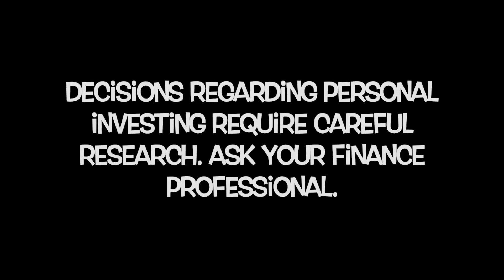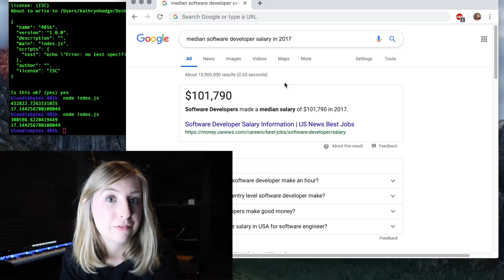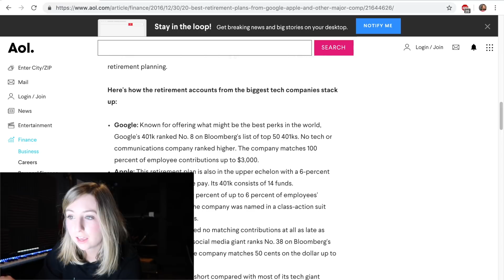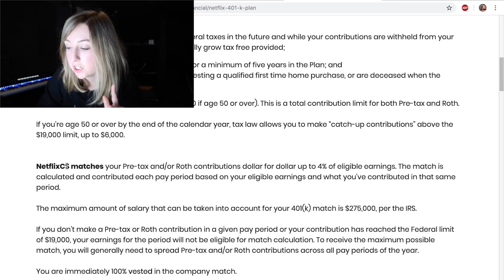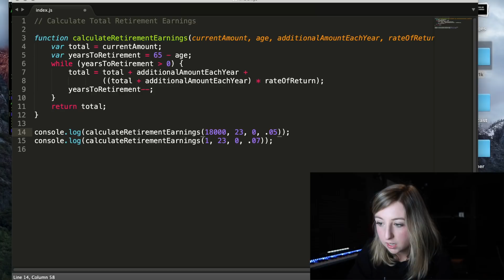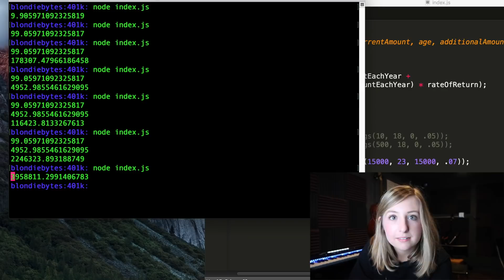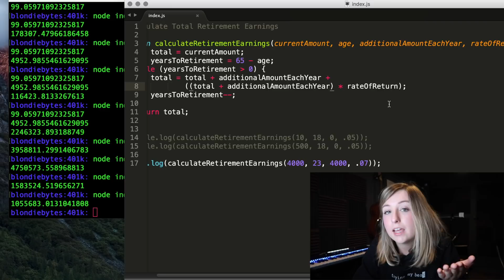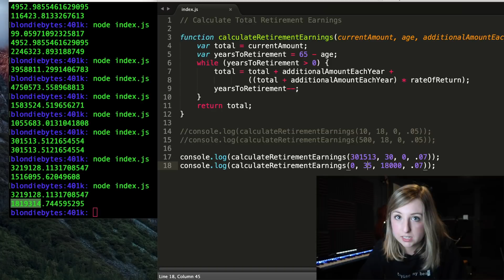What is a Traditional 401k? Investing For Programmers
Learn how to get started investing as a software developer with a 401k. Discover how to take advantage of employee matching with a 401K to get "free money" from your favorite technology company (that you are employed at) and understand vesting so that you actually receive it.

We also write an algorithm to calculate how much your 401k will be worth at retirement (It's a lot higher than you think!)

If you leave us a written review on Apple Podcasts, we'll send you a free The Programmer Sticker.